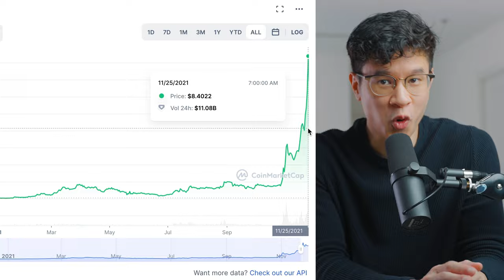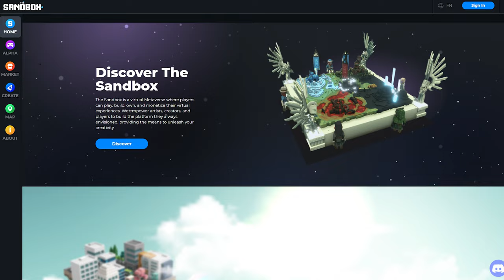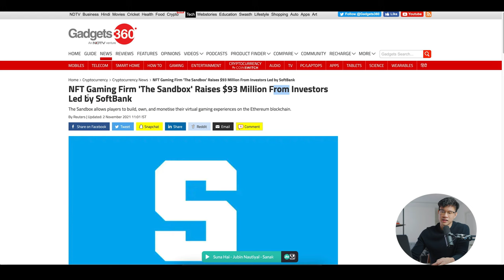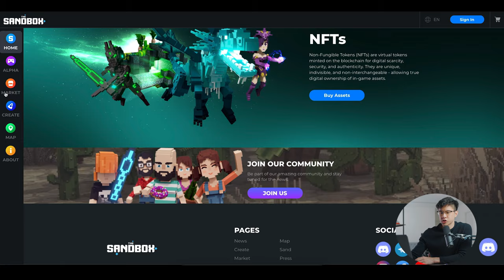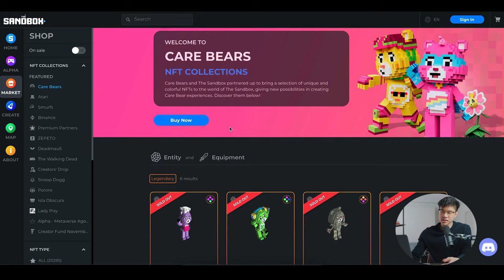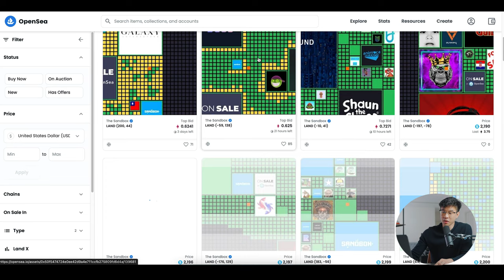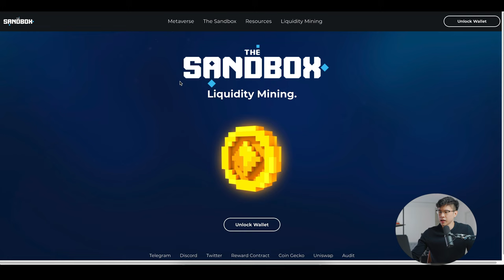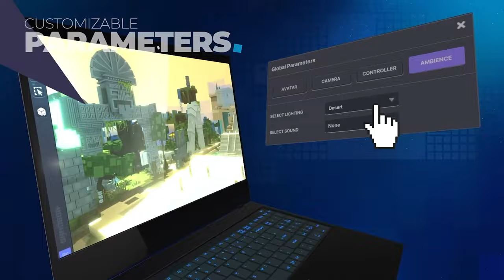What is The Sandbox Game? The Sandbox Crypto Explained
Discover What is The Sandbox Game? The Sandbox Crypto, Sandbox NFT Explained.

00:00 What is The Sandbox Game? The Sandbox Crypto Explained
1:19 What is The Sandbox Game?
2:47 How to Buy Assets In The Sandbox Crypto
5:03 Buying Digital Real Estate with The Sandbox LAND
7:20 Buying SAND Coin and SAND Price Prediction
9:08 My Thoughts on The Sandbox NFT Game

In this video, we'll discover what is the sandbox game, the sandbox crypto in NFT gaming, and NFT games. We'll look at sandbox price prediction and sandbox coin to see whether you should invest in digital real estate if you are into crypto games and NFTs games. We'll also look at how new NFT projects are looking at the sandbox metaverse to build NFT games play to earn.